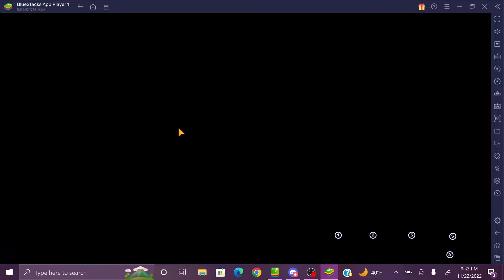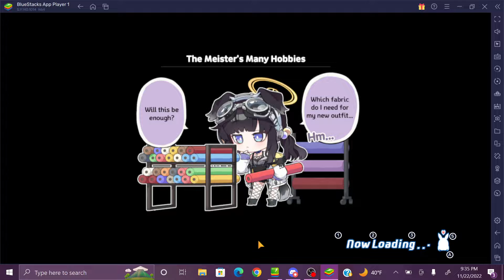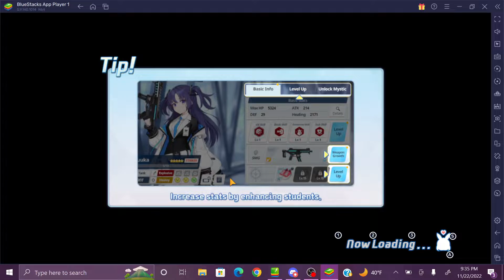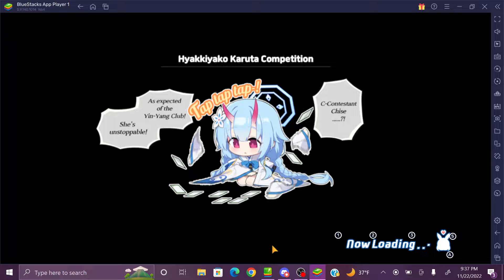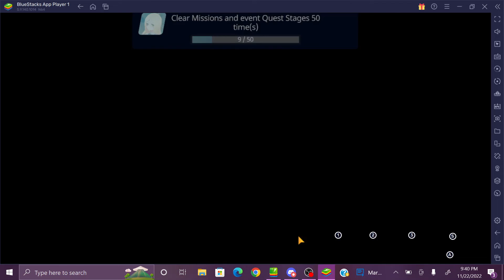Blue Archive Gameplay: Testing Video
This is only a video test
So I can make a better video for everyone